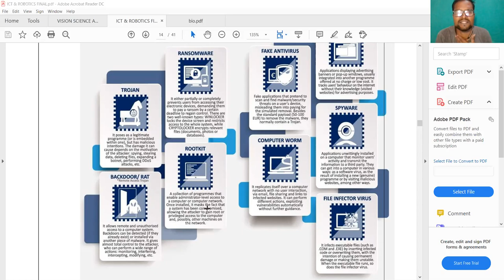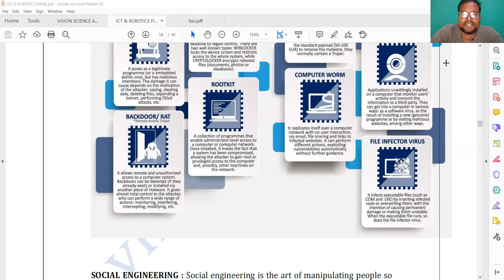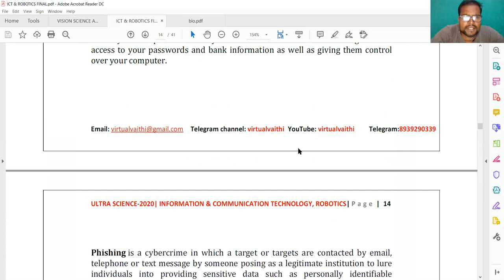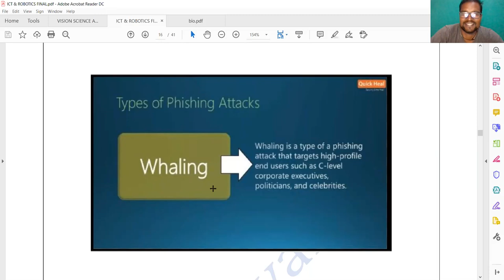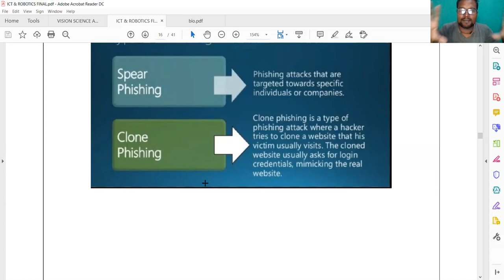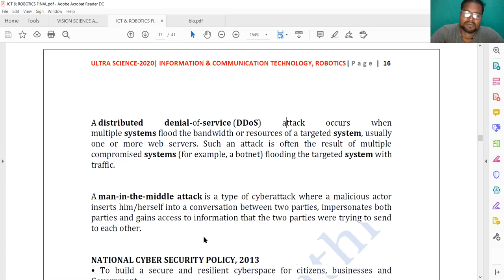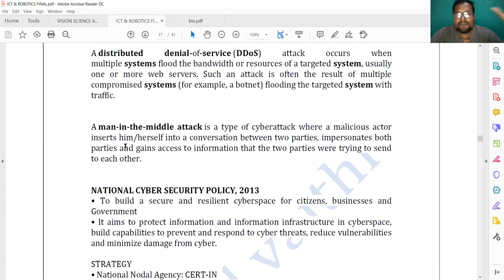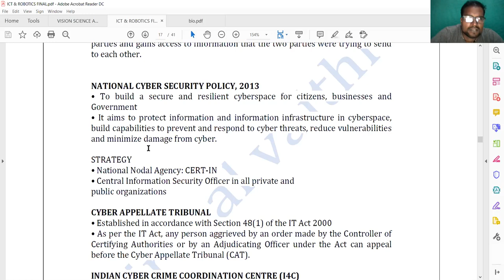virus attack in computers tamil